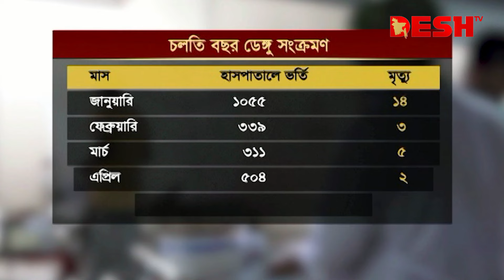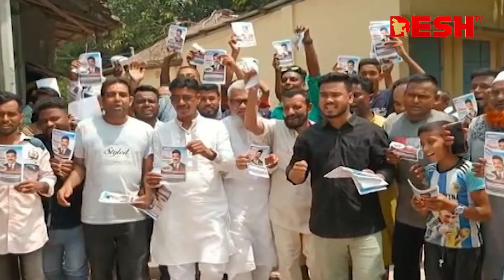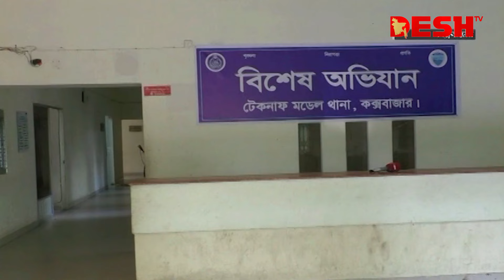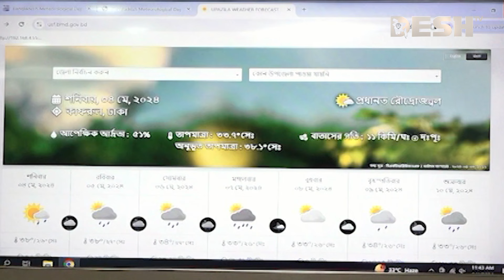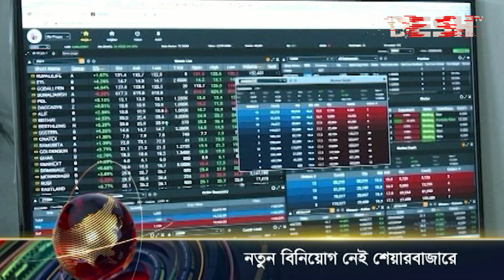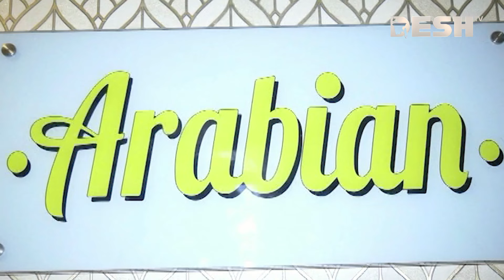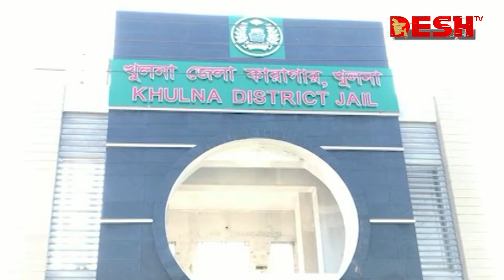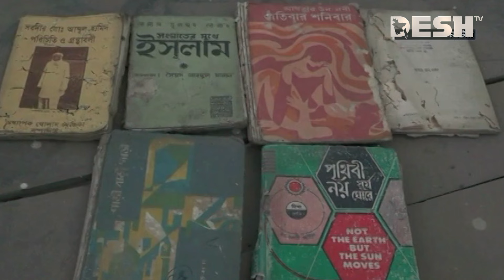দেশ সংবাদ | সকাল ৭টা | ০৫ মে ২০২৪ | Desh TV Bulletin 7AM | Latest Bangladeshi News